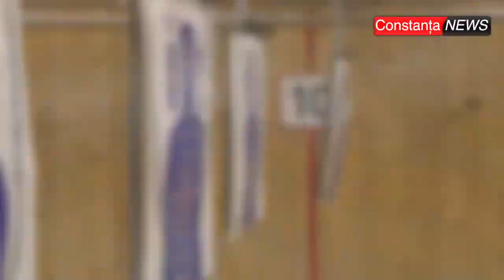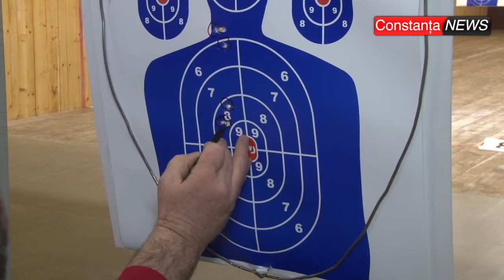ctnews.ro | Poligonul de Tir Zip Escort Constanta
Poligonul de Tir Zip Escort Constanta